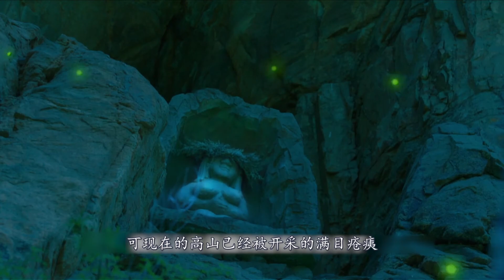影视：女子为赚钱养家，将丈夫尸体藏冰箱，让其灵魂承受寒冰之苦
该剧讲述了阴阳眼少年冬青与灵魂摆渡人赵吏，一同帮助因有心事未了而滞留人间的灵魂的故事。